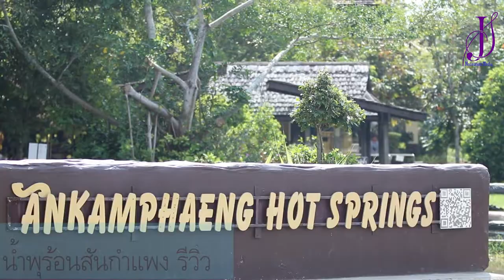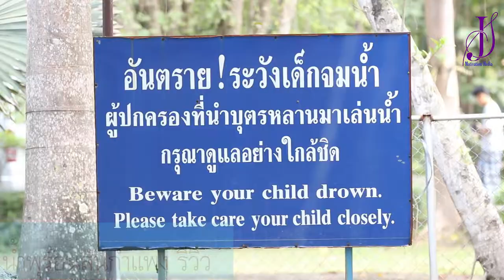น้ำพุร้อนสันกำแพง รีวิว